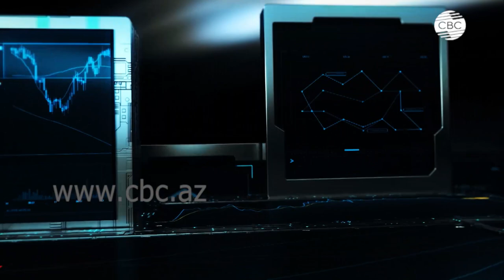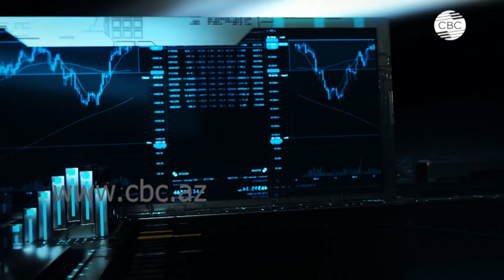Глава Azericard о планах по развитию безналичных платежей в Азербайджане